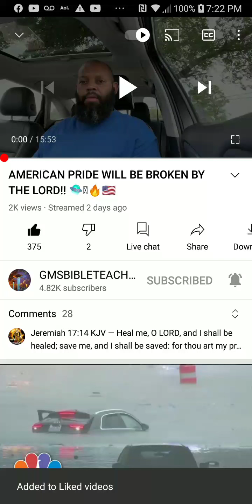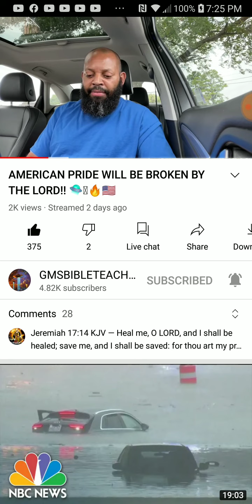PT.1 of 5 , American pride will be broken by the lord